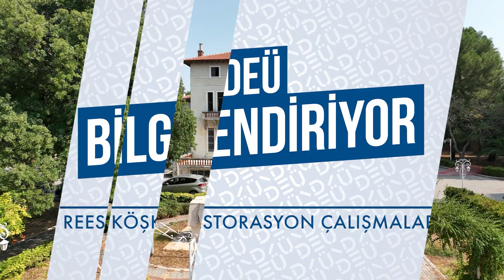DEÜ Bilgilendiriyor "Rees Köşkü Restorasyon Çalışmaları"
universitemDEU bilgilendirmeye devam ediyor. Programımızın bu bölümünde; Üniversitemizin önemli anıt eserlerinden biri olan ve uzun yıllardır Buca Eğitim Fakültesi Dekanlık binası olarak hizmet veren Rees Köşkü'nün; Mimarlık Fakültesi öğretim üyelerimiz kontrolünde yürütülen restorasyon çalışmalarını ele alıyoruz